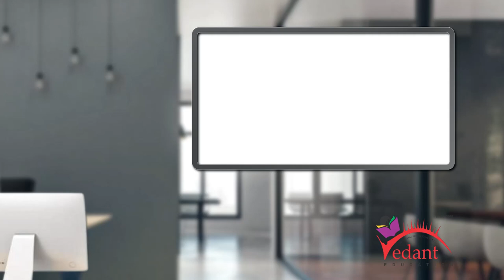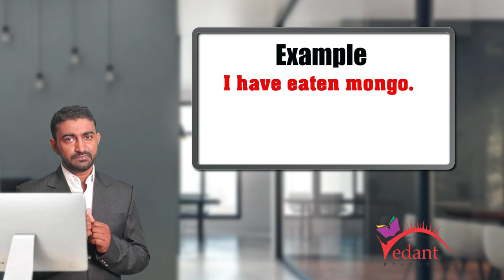perfect present tense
1     How to learn  perfect present tense?
2     Where to use perfect present tense?
3    importance of perfect present tense.
4    perfect present tense in Detail.
5    perfect present tense in deep information.